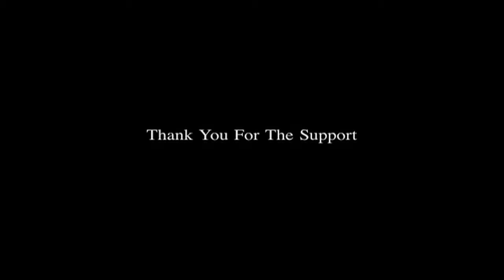John Lennon - Imagine (Cover by Brandon Hassan) International Extravaganza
Thank You to all the people who told me I could sing. Truth is I didn't know I could sing until about a month ago... Thanks Ms. Schulte.